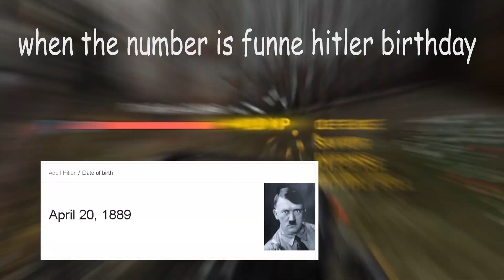Modern Drifting Warfare.ᴇxᴇ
fugg normie weaponry am i rite